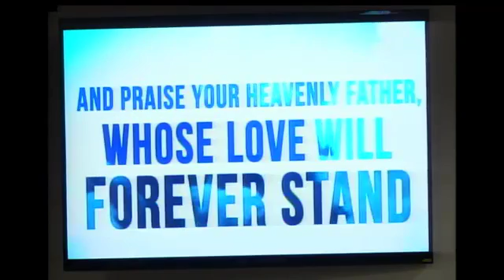Father Day Presentation